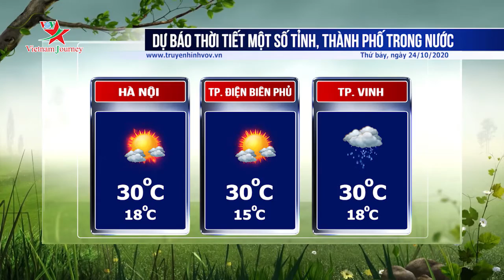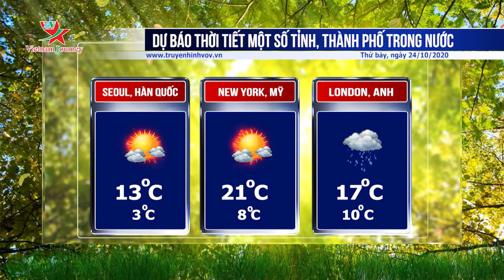Dự báo thời tiết các tỉnh thành ngày 24/10/2020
Thủ đô Hà Nội đêm không mưa, ngày nắng, nhiệt độ từ 18-30 độ. TP Vinh ngày có mưa rào và dông vài nơi, chiều tối và đêm không mưa, nhiệt độ từ 18-30 độ. TP Hồ Chí Minh ngày nắng, đêm không mưa, nhiệt độ từ 25-32 độ.